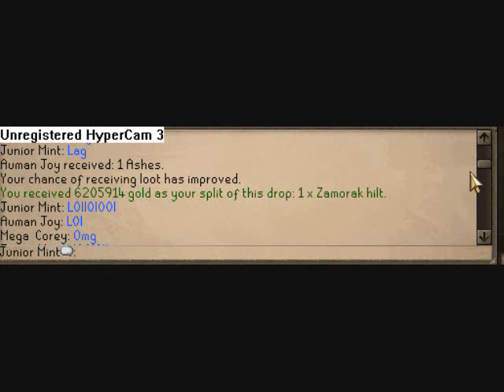runescape drops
my drops in runescape 128M in total